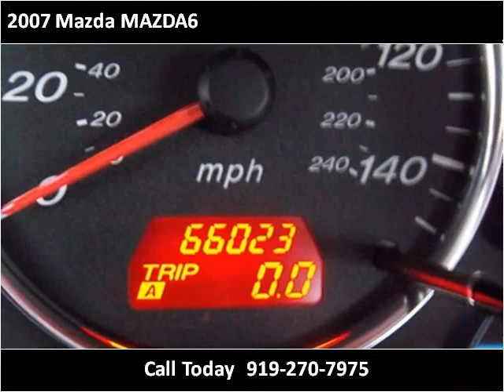2007 Mazda MAZDA6 available from Matthew's Motors Inc.